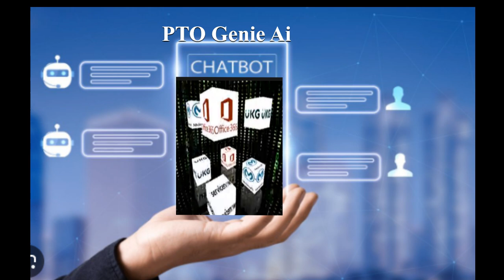BEGINNING Raider of the Lost PTO Animation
PTO GenieAI